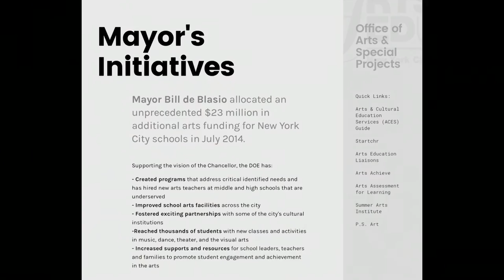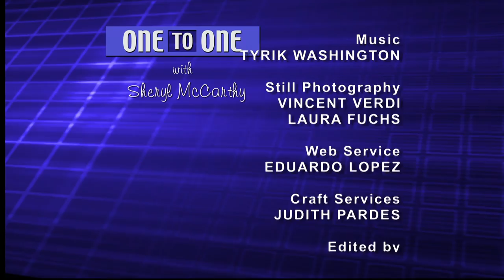Karen Geer: InterSchool Orchestras of New York | One to One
Since 1972, the InterSchool Orchestras of New York has given thousands of school children the opportunity to study orchestral instruments and to perform in orchestral settings, bringing music - the universal language - to them and their audiences.  (Taped:  03/07/17)

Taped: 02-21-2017